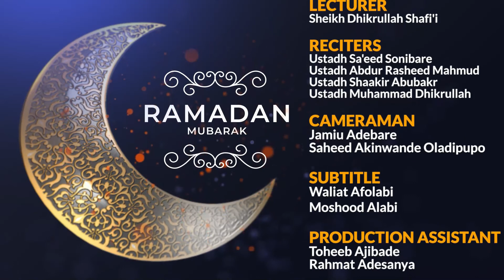Muslim and Politics day 24 1443 A. H